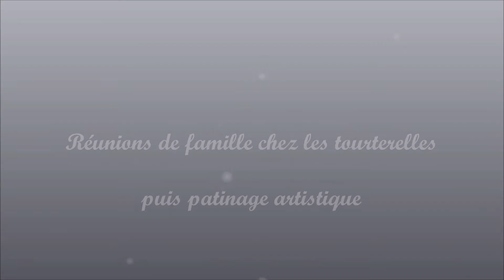Tourterelle 11 12 13